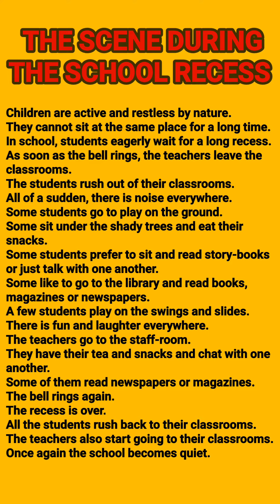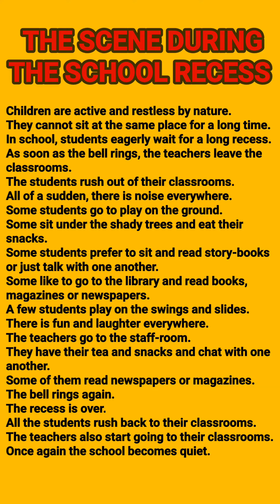The Scene During The School Recess Essay |School Recess In English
The Scene During The School Recess Essay |The Scene During School Recess In English

shorts
essay
basic grammar
english grammar
english